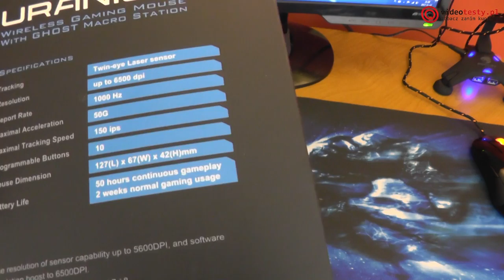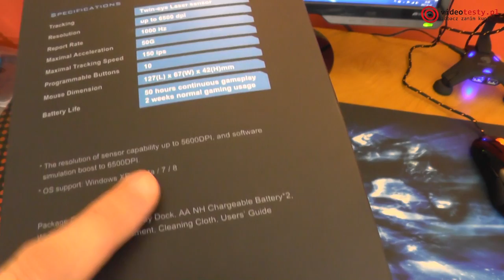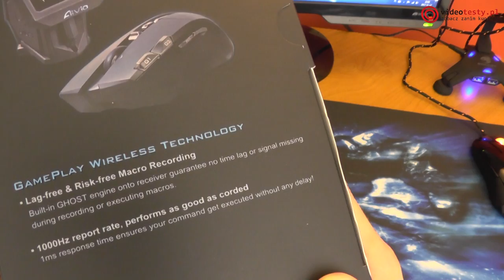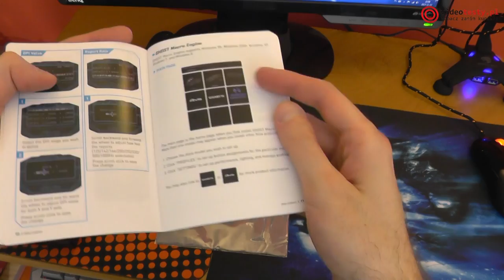Aivia Uranium [ROZPAKOWANIE]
Redakcja Portalu
VideoTesty.pl *